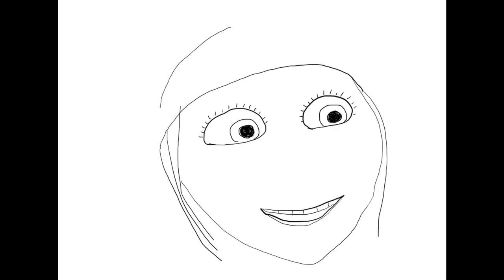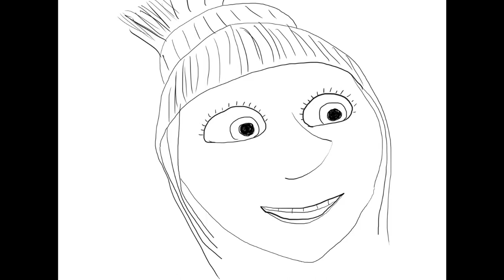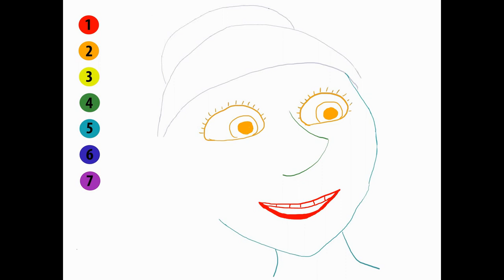Lucy. Despicable Me 2. How to draw a easy? (Люси. Мультфильм Гадкий я 2. Как нарисовать просто?)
«Гадкий я 2» (англ. Despicable Me 2) — компьютерный мультфильм, сиквел комедийного мультфильма «Гадкий я».

В то время как Грю, бывший супер-злодей, ведет тихую семейную жизнь и пытается честным трудом зарабатывать в сфере бизнеса джемов и желе, секретная лаборатория Арктики оказывается украденной. В лаборатории проходили эксперименты с PХ-41, химическим веществом, которое может превратить любое существо в беспощадную, непобедимую машину для убийства.
Анти-Злодейская лига (АЗЛ) решает, что она нуждается в помощи Грю и его помощников в расследовании. АЗЛ находит след у моря, в торговом центре, где много ресторанов и павильонов. Грю получает напарницу -- эксцентричного агента Люси Уайлд. Он приходит к выводу, что главным подозреваемым является считавшийся погибшим суперзлодей Эль Мачо, на самом деле инсценировавший свою смерть.
У Эль Мачо растет сын-подросток по имени Антонио, который имеет виды на Марго, старшую из дочерей Грю. Любящему отцу это совсем не нравится, и он всяческими способами пытается оградить дочь от общения с сыном злодея.
Грю пробирается на базу Эль Мачо, где видит схваченных миньонов. Также он узнает, что доктор Нефарио предал его и теперь работает на злодея.
Despicable Me 2 is a 2013 American 3D computer-animated comedy film and the sequel to the 2010 animated film Despicable Me. Produced by Illumination Entertainment and distributed by Universal Pictures, both films are directed by Pierre Coffin and Chris Renaud, and written by Cinco Paul and Ken Daurio. It is the first film by Illumination Entertainment to be a sequel. Steve Carell, Russell Brand, and Miranda Cosgrove reprise their roles. Kristen Wiig, who played Miss Hattie in the first film, voices agent Lucy Wilde. Ken Jeong, who played the Talk Show Host, voices Floyd Eagle-san. New cast members include Benjamin Bratt as Eduardo (aka El Macho) and Steve Coogan as Silas Ramsbottom, head of the Anti-Villain League (AVL). The film premiered on June 5, 2013 in Australia, and was theatrically released in the United States on July 3, 2013.

A secret laboratory near the Arctic Circle is stolen by a mysterious vehicle using a giant magnet. The Anti-Villain League (AVL) recruits former super-villain Gru, now a devoted father to Margo, Edith and Agnes, to find out which evil person stole the lab, which contained a powerful mutagen known as PX-41 which can make indestructible and extremely aggressive monsters out of living organisms but Gru refuses. Gru learns that Dr. Nefario, his friend and assistant, has decided to leave him for new employment, because he "missed being evil." Gru reluctantly partners with undercover AVL agent Lucy Wilde, and together they search The Paradise Shopping Mall, where they are given a bakery called "Bake My Day" as their headquarters. Gru suspects Mexican restaurant owner Eduardo Perez of being a super-villain called "El Macho", who supposedly died after skysurfing a TNT-laden shark into the center of an active volcano. Gru and Lucy break into Eduardo's restaurant at night, but only find a jar of secret-recipe salsa and nothing to prove that Eduardo is the culprit. Meanwhile, Agnes expresses her wish of having a mother someday and suspects that Gru will fall in love with Lucy. Gru tells her that his relationship with Lucy is strictly professional.